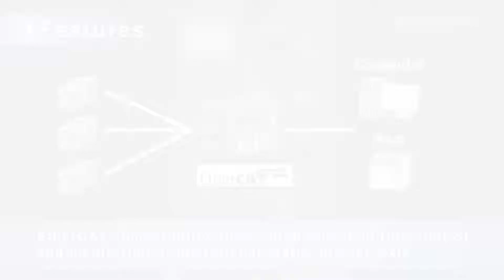AZ series with Multi-axis driver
Multi-axis driver with EtherCat control.